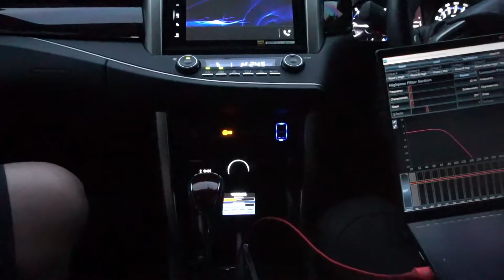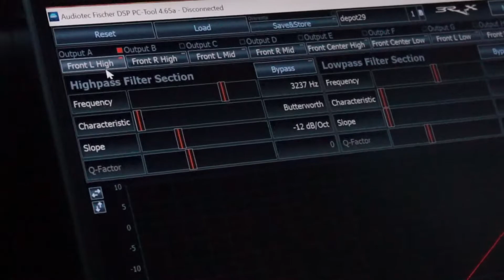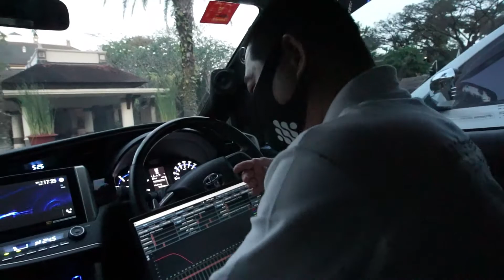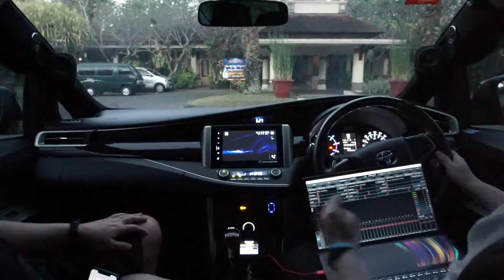Innova Reborn 2 way Venture di Kota Malang 25 Juli 2020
Owner Irwan, tanggal 25 Juli 2020 jam 17.30 di New Indie Restro, Kota Malang
Head Unit Sony Hires RSX-GS9
Processor Helix DSP Pro MK2
Power Helix C4
Power Zapco DC750.2
Tweeter Venture DD2
Midbass Venture DD2
Sub Scanspeak 23W

Fine Tune by Kayu Dewa Ten Ten